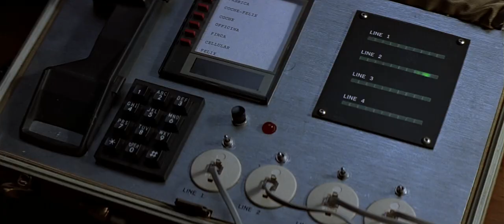Kamala Lopez - Dawson in Clear and Present Danger (1994)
Kamala Lopez (as Kamala Dawson) plays the role of a Venezuelan telephonist in the movie Clear and Present Danger (1994). Just 19 seconds to fall in love.